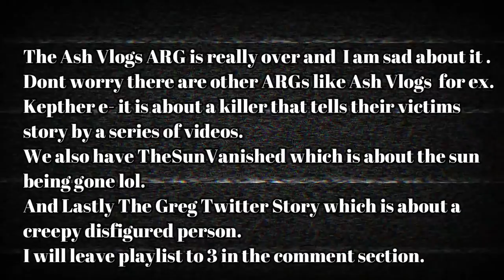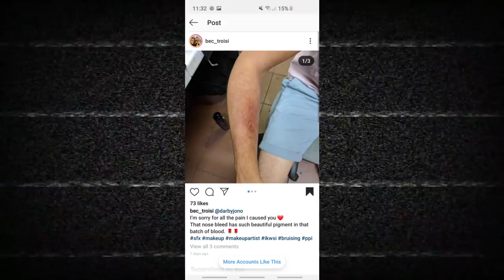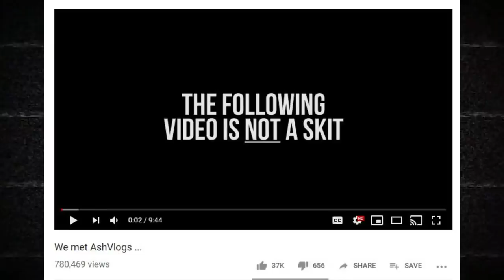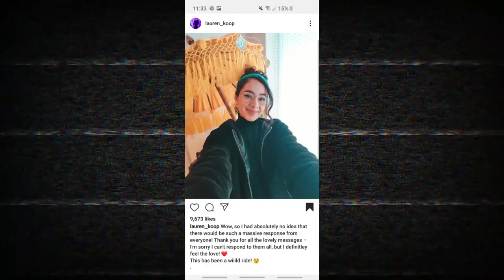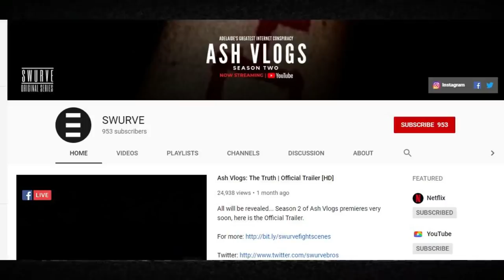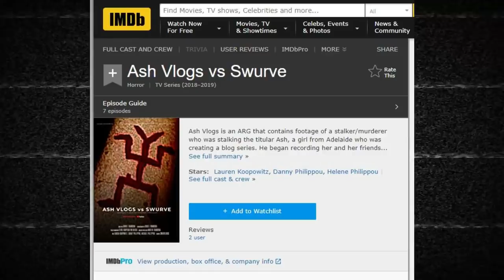Ash Vlogs Mystery Finally Over